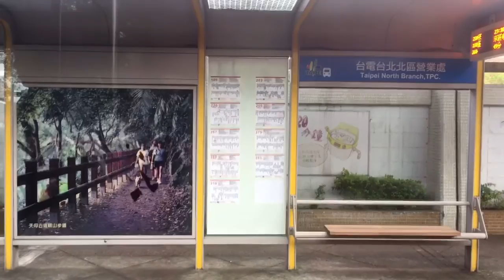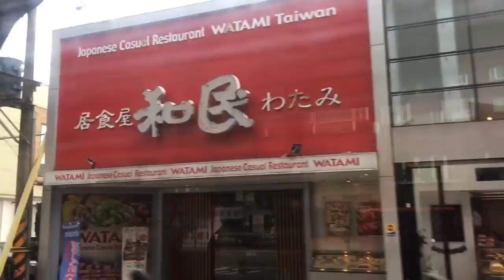公車1717經過銘傳大學